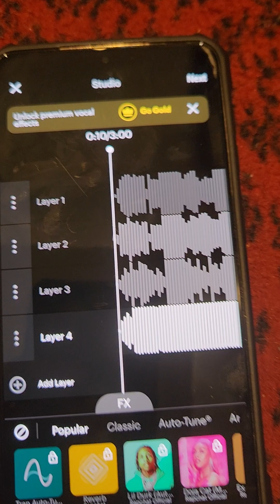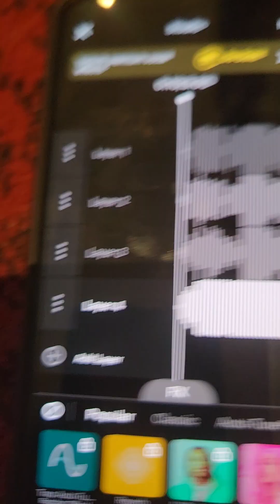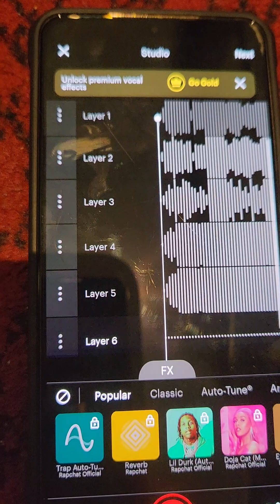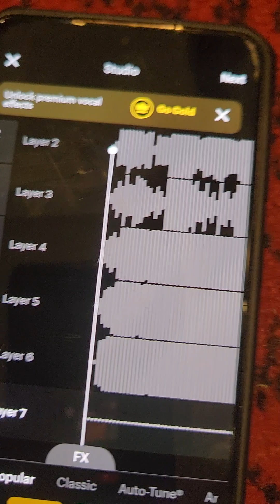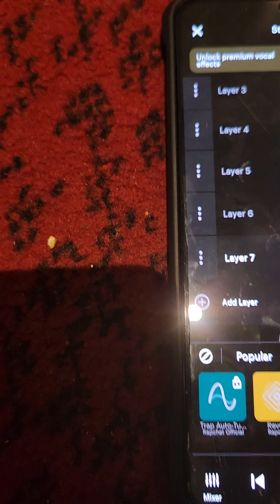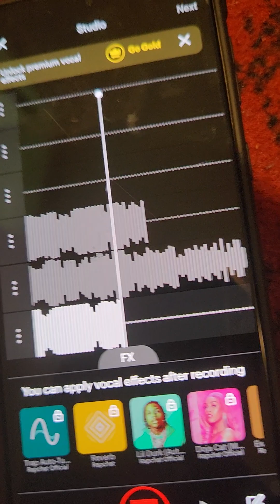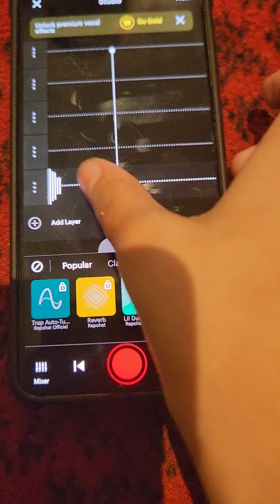My thing is monster remix